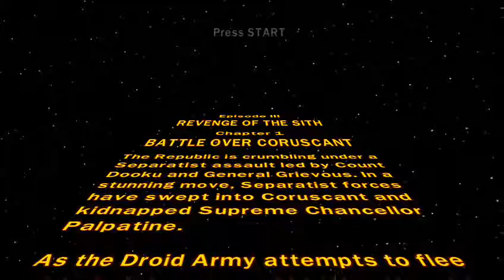Lego Star Wars: The Complete Saga - Part 13 Space Showdown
There's too many of em

•Steam• - TheOracle955

Toodles